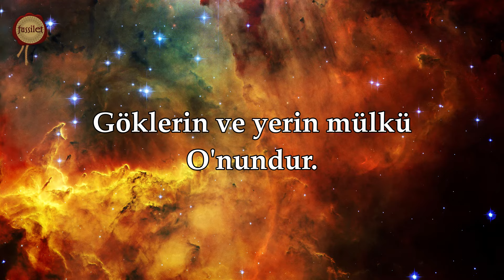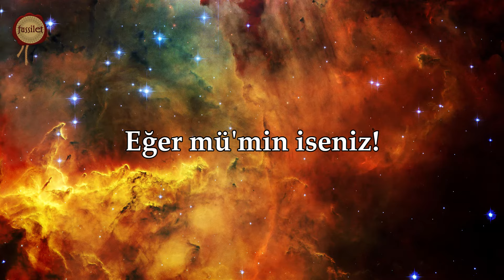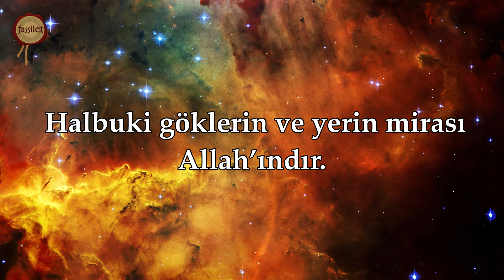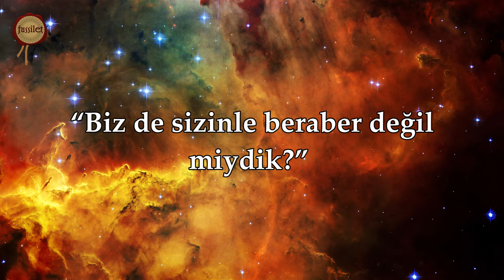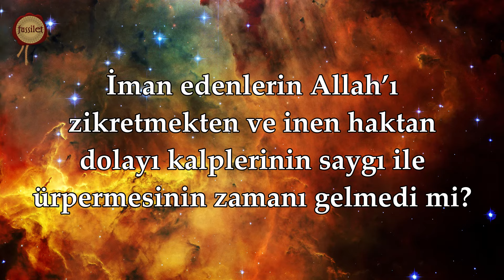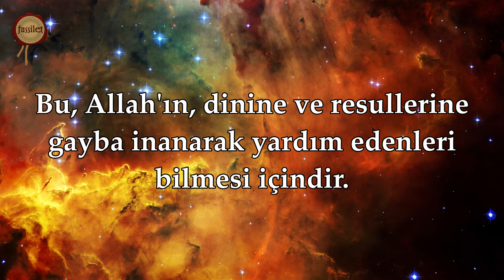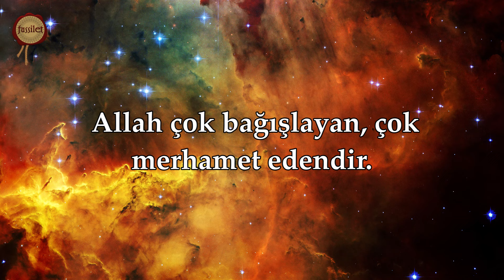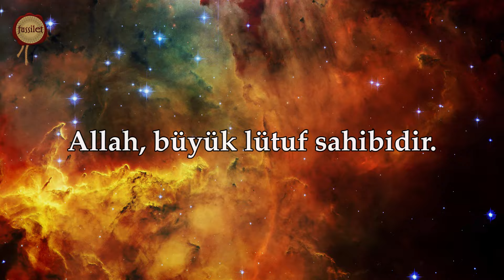Hadid Suresi | Size Ayetleri Açıkça Bildirdik | Ali Turan | fussilet Kuran Merkezi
Türkiye'nin en büyük Kur'an-ı Kerim YouTube kanalı fussilet Kuran Merkezi'ne hoşgeldiniz! Hadîd Suresi, Kur’an-ı Kerim’in 57. suresidir ve 29 ayetten oluşur. Medine’de inmiştir (Medeni surelerdendir). Sure, adını 25. ayette geçen "hadîd" (demir) kelimesinden alır, çünkü bu ayette demirin insanlık için önemi ve Allah’ın kudreti vurgulanır.

1. Hadîd Suresi’nin Konuları

1.1. Allah’ın Kudreti ve Evrenin Sahibi Olduğu
Göklerde ve yerde ne varsa Allah’a aittir.
Allah’ın sonsuz güç ve ilim sahibi olduğu anlatılır.
"Göklerde ve yerde ne varsa Allah’ı tesbih eder. O, mutlak güç sahibidir, hüküm ve hikmet sahibidir." (Hadîd 1).

1.2. İman Edenler ve Münafıklar
Gerçek müminlerin imanlarında samimi olmaları gerektiği belirtilir.
İman edip Allah yolunda harcama yapanlar büyük mükâfatlarla ödüllendirilecektir.
Münafıklar ise ahirette pişman olacak, ancak artık kurtuluşları mümkün olmayacaktır.
"Münafık erkekler ve münafık kadınlar, müminlere ‘Bize biraz ışık verin!’ derler. Onlara, ‘Geriye dönün de ışık arayın’ denir." (Hadîd 13).

1.3. Dünya Hayatının Geçiciliği
Dünya hayatı bir oyun, eğlence ve geçici bir süs olarak anlatılır.
"Bilin ki dünya hayatı ancak bir oyun, eğlence, süs, aranızda bir övünme ve mal-mülk çoğaltma yarışından ibarettir." (Hadîd 20).
İnsanların dünya hayatına aldanmamaları gerektiği vurgulanır.

1.4. Sadaka ve Allah Yolunda Harcama
Allah yolunda infak etmek (hayır için harcamak) teşvik edilir.
Malın ve mülkün gerçek sahibinin Allah olduğu hatırlatılır.
"Allah yolunda harcayın ve kendi ellerinizle kendinizi tehlikeye atmayın." (Hadîd 7).

1.5. Peygamberlerin ve Kitapların Gönderilme Sebebi
Allah’ın peygamberleri ve kutsal kitapları göndermesinin amacı, insanlara adaleti öğretmek ve onları doğru yola yönlendirmektir.
"Andolsun ki biz, peygamberlerimizi açık delillerle gönderdik ve onlarla birlikte kitabı ve mizanı (adaleti) indirdik." (Hadîd 25).

1.6. Demirin (Hadîd) Önemi
Demirin insanlar için büyük bir nimet olduğu anlatılır.
"Biz, içinde büyük bir kuvvet ve insanlar için birçok fayda bulunan demiri indirdik." (Hadîd 25).
Demir, savaşlarda, sanayide ve günlük hayatta kullanılan bir nimet olarak Allah’ın insanlara sunduğu bir lütuftur.

2. Hadîd Suresi’nin Ana Mesajları

Allah, her şeyin sahibi ve kudret sahibidir.
Dünya hayatı geçicidir, esas hedef ahiret olmalıdır.
Münafıklar kıyamet günü pişman olacaklardır.
Adaletin sağlanması için peygamberler ve kitaplar gönderilmiştir.
Demir, insanlar için büyük bir nimettir ve Allah’ın gücünü gösteren bir işarettir.

3. Hadîd Suresi’nden Öne Çıkan Ayetler

"Allah’ın size lütfettiği şeylerden infak edin. İnfak edenlere büyük mükafat var." (Hadîd 7)

"Münafıklar, müminlere ‘Bize biraz ışık verin!’ derler. Onlara, ‘Geriye dönün de ışık arayın’ denir." (Hadîd 13)

Sonuç
Hadîd Suresi, Allah’ın mutlak gücünü, dünya hayatının geçiciliğini, münafıkların durumunu, infak etmenin önemini ve demirin insanlar için bir nimet olduğunu anlatan çok önemli bir suredir. İnsanlara, ahireti unutmamaları ve Allah yolunda harcamaları gerektiğini hatırlatır.

Videoyu beğenin, yorum kısmına amin yazın, tüm izleyicilerimizin dualarına destek olun 🤲

Okuyan: Ali Turan @fussiletKuranMerkezi